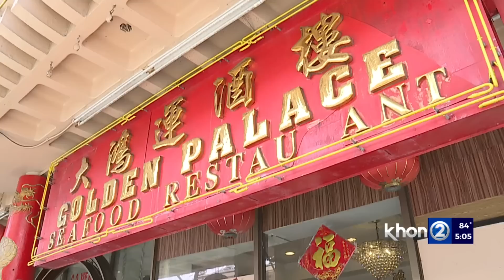End of an era: Chinatown restaurant set to close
People can’t miss the large arch flanked by red dragon pillars driving through Chinatown. Golden Palace seafood restaurant has been a community staple for more than 2 decades, but it's set to close for good.